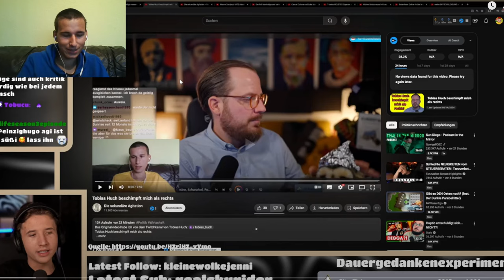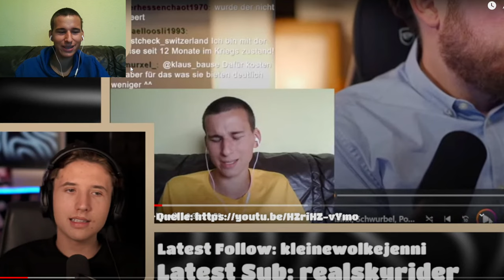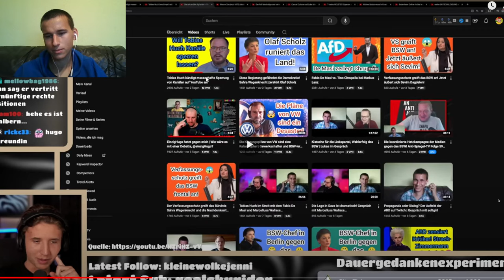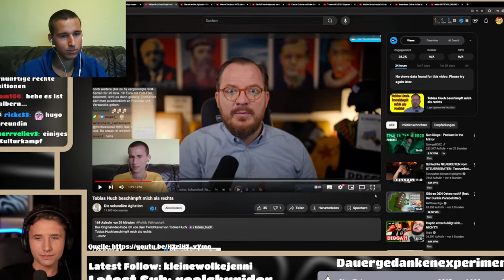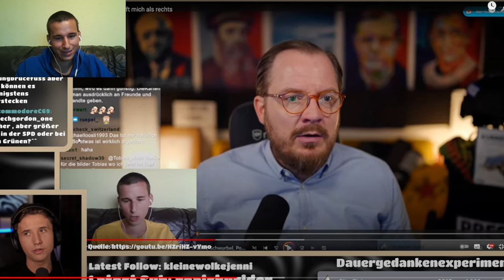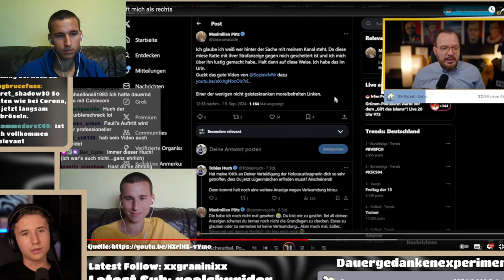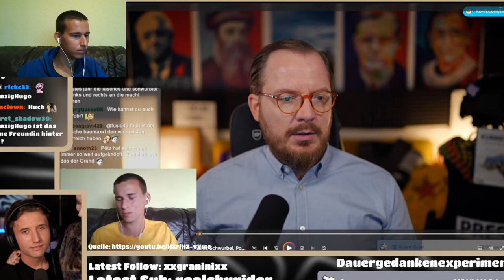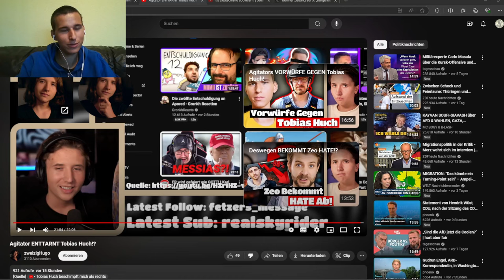EinzigHugo reagiert schon wieder auf mich, weil Tobias Huch über mich geredet hat